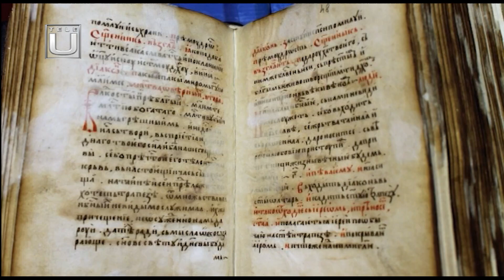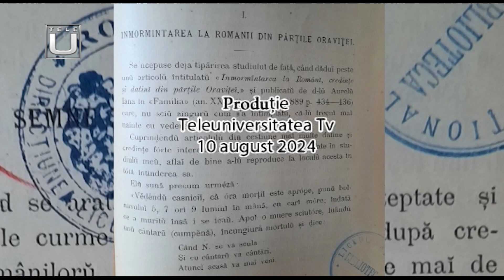Patrimoniul de carte veche al Universitatii din Craiova | 10 august 2024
Invitată: prof. univ. dr. Carmen Banță – director Biblioteca Universității din Craiova